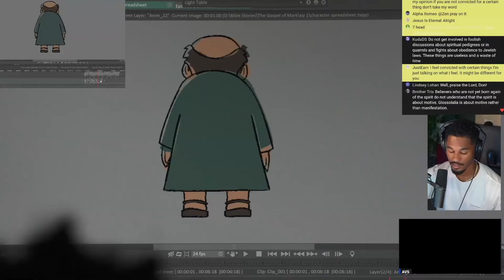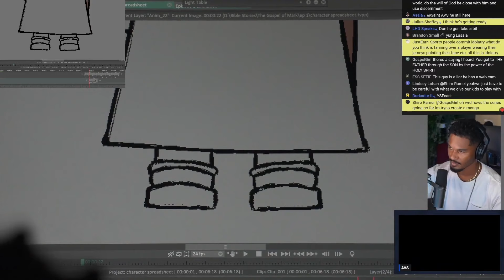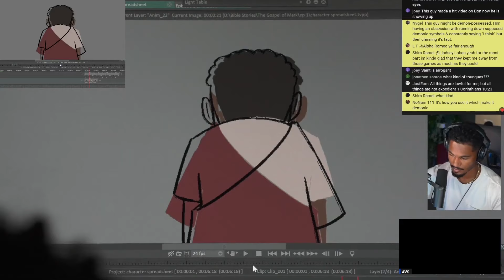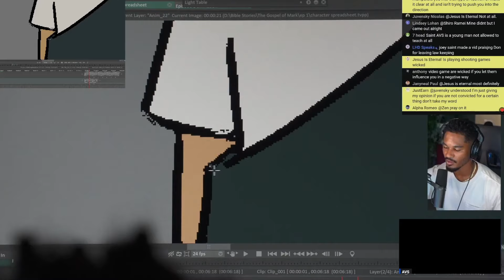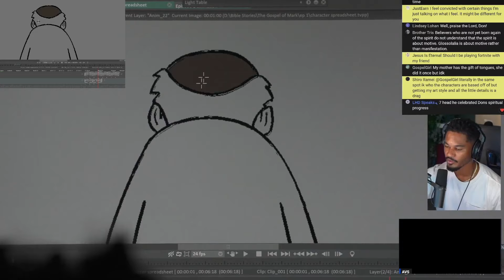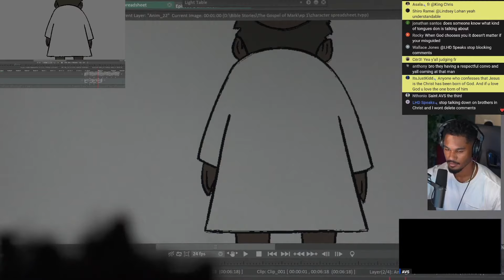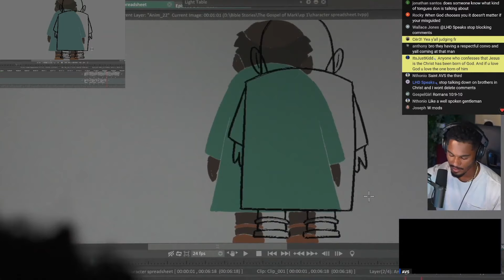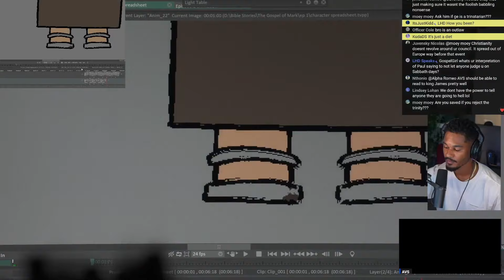YOUNG DON AND SAINT AVS TALK ABOUT THE LAW AND TONGUES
Time Stamp 3:14:50